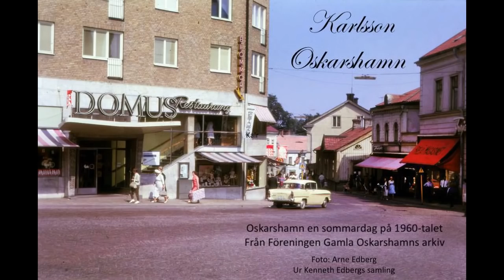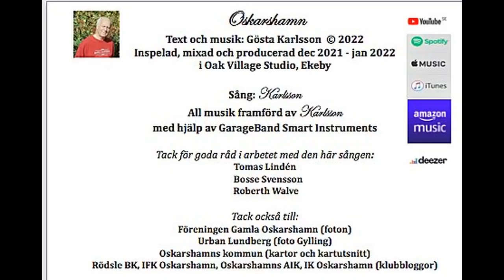Oskarshamn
Oskarshamn - Min hyllning till mina föräldrar och min uppväxtstad.
Gå till för mina övriga sånger
Sångtexten hittar du om du klickar på "VISA MER" nedan.

                                    ÅSKESAMM DU MAN, ÅSKESAMM DU MAN
                                           DÄR BÅT´A GÅR PÅ LANN, MINSANN

JAG ÄR UPPVUXEN I OSKARSHAMN, MEN DET VAR INTE MIN UTSKEPPNINGSHAMN

JAG ÄR FÖDD I RIKETS HUVUDSTAD, EN JULIDAG, DET BLEV INTE HELT BRA

SÅ JAG KOM ATT HAMNA I OSKARSHAMN,

KOM TILL ERIKS OCH TILL GUNHILDS VARMA FAMN

 DOM BLEV MIN PAPPA OCH MIN MAMMA

OCH JAG FICK EN NY START I ETT ARBETARHEM

ÅSKESAMM DU MAN …..

PAPPA VAR EN JORDARBETARE, HAN BÖRJA´ SOM DRÄNG

MEN HAN GJORDE SEN EN RESA, BLEV EN SKICKLIG TIMMERMAN

MAMMA JOBBA´ SOM KÖKSA OCH BLEV SEN HEMMAFRU
HON TOG HAND OM OSS MED EN KÄRLEKSFULL HAND

OSKARSHAMN DET VAR EN ARBETARSTAD, EN ARMÉ AV JOBBARE GICK VAR DAG

DOM GICK TILL VARVET, JUNGNER, KOPPARVERKET, GYLLINGS OCH TILL BE-GES FÖRSTÅS

ÅSKESAMM DU MAN …..

JA, VI VAR KANSKE INTE RIKA DIREKT,

MEN VI VAR RIKA PÅ VÄNNER OCH SLÄKT
                           HÄR FANNS EDITH, BERNHARD, SVEA, GÖSTA OCH BIRGER,

                                        GUNNEL, SVEN, INGVAR OCH INGRID,

                                            LEIF, LISA, STURE OCH LAILA

UNDER ÅREN FLYTTA´ VI EN HEL DEL
SÖDRA LÅNGGATAN, KUNGSGATAN, LÄNSMANSÄNGEN

MEN TILL SLUT SÅ KOM VI DÅ TILL SVALLIDEN

OCH SVALLIDENS IF OCH RÖDSLE BOLLKLUBB

                          OCH DÄR FANNS HANS, PUTTE, BOSSE, ARNE OCH KJELL

                                     TOMAS, PYSEN, OVE, GÖRAN OCH KICK

                                     ANDERS, CONNY, JERRY, REINE, LASSE

                                            JA, DET VAR KOMPISAR DET

ÅSKESAMM DU MAN …..

                    I STAN FANNS TVÅ STORA FOTBOLLSKLUBBAR,

 DET VAR IFK OCH AIK

DE HADE OCKSÅ VAR SITT EGET ISHOCKEYLAG

SOM SEN SLOGS SAMMAN TILL IK 70

IK OSKARSHAMN ÄR NU I SVENSKA HOCKEYLIGAN

                                           FANTASTISKT!

 FANTASTISKT!

GICK TILL WIKSTENS FÖR ATT LYSSNA PÅ SENASTE SINGELN

GICK TILL PARKEN DÄR VI SÅG ALLA NYA POPBAND

OCH SOM MODS BEGAV MAN SIG TILL STADSPARKEN

DÄR SATT VI TILLSAMMANS OCH PRATA´ MUSIK

PÅ BADHOLMEN OCH FORUM VAR DET DANS

OCH DET FANNS RAGGARRUNDAN RUNT VÅRA TORG

NER TILL MAGGANS KORVKIOSK, IN PÅ STAHRES,

SEN SÅ HAMNA VI PÅ BOSSES RUM

ÅSKESAMM DU MAN …..

MIN EGEN BILDNINGSRESA BÖRJA´ SEXTIOETT,

 FÖR DÅ KOM LÄRAR´N  HEM TILL OSS
                                               OCH HON SA:

POJKEN ÄR NU ELVA OCH HAN HAR LÄSHUVE´,

HAN BORDE GÅ  I REALSKOLAN

JA DET VAR MITT FEMTI – OCH MITT SEXTITAL, OSKARSHAMN DU LA´ GRUNDEN
TILL MITT VUXENLIV

,  SÅ JAG SEDAN KUNDE FLYGA VIDARE MOT NYA MÅL

                                              SÅ: TACK – TACK!

ÅSKESAMM DU MAN …..
ÅSKESAMM DU MAN …..
                                               ÅSKESAMM
                                               ÅSKESAMM